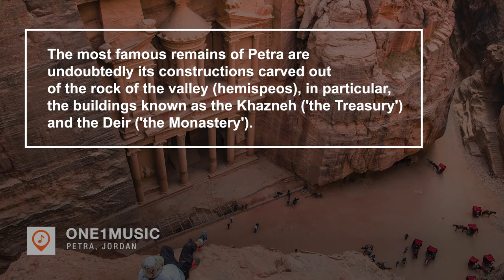❥43 RELAXING - ROMANTIC JAZZ AND BOSSA NOVA MUSIC FOR SHOWER/stress relive songs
Relaxing - romantic jazz and bossa nova music for shower/stress relive songs. Welcome to a new video. I hope you like this video and enjoy it while you discover a new place to visit on your next vacation. Thank you for your visit.

If you have already visited the place shown in the video, show us your experience with the hashtag:

Please keep in mind that the videos and photos used on this channel are obtained from websites that legally provide them for free, through the authorization of the content creator himself. Save your time and mine. Thanks for your understanding.